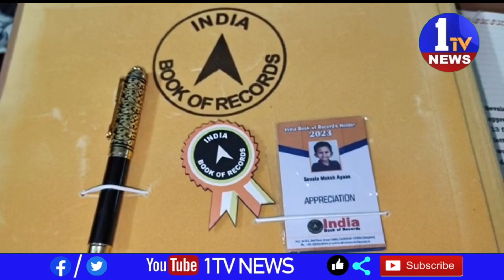ఇండియా బుక్ ఆఫ్ రికార్డ్స్ లో నంద్యాల బాలుడు